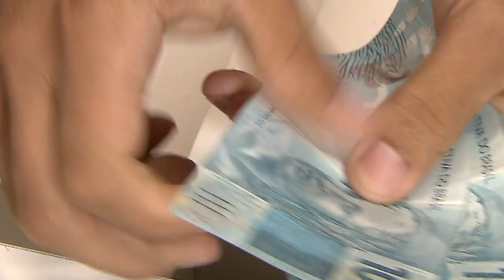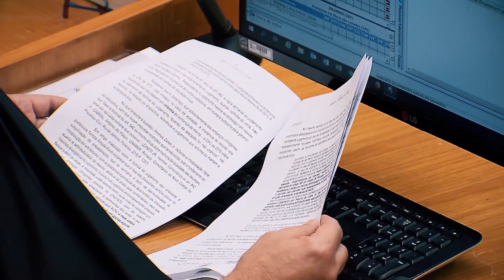Extinta ação para devolução de juros sobre tarifas bancárias restituídas em outro processo 10.11.21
​A Terceira Turma do Superior Tribunal de Justiça (STJ) restabeleceu sentença que, com base na formação de coisa jugada, extinguiu a ação em que um consumidor pedia a devolução de juros sobre tarifas bancárias cuja ilegalidade foi reconhecida em ação anterior, na qual se determinou a restituição dos valores cobrados indevidamente.